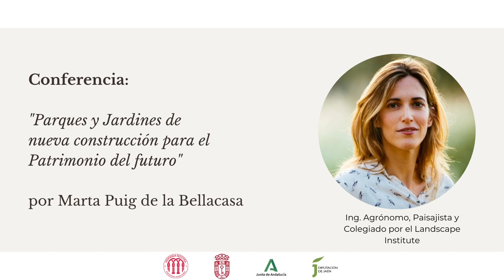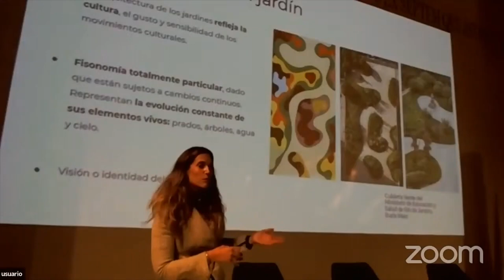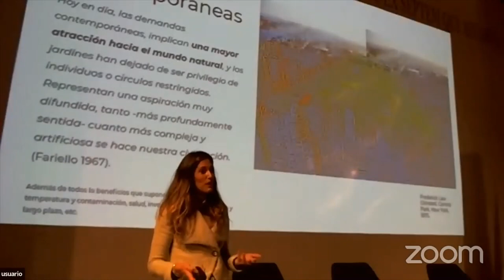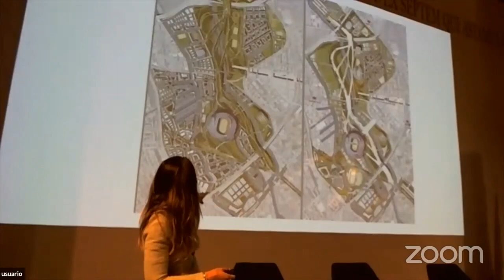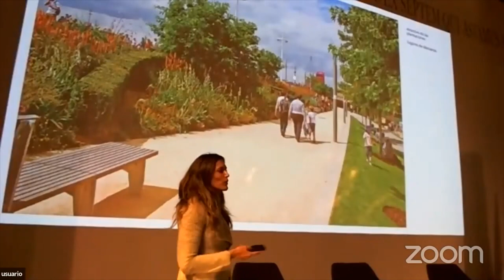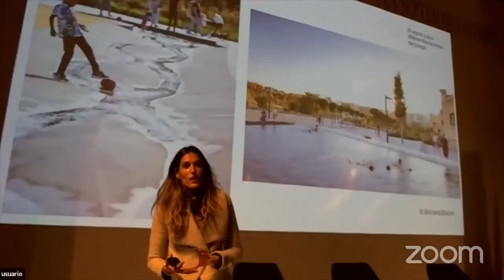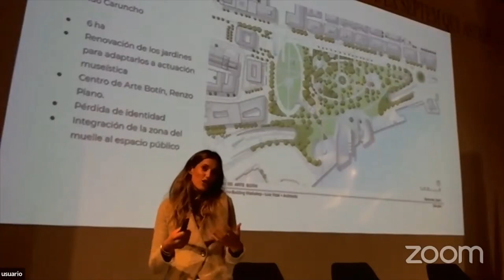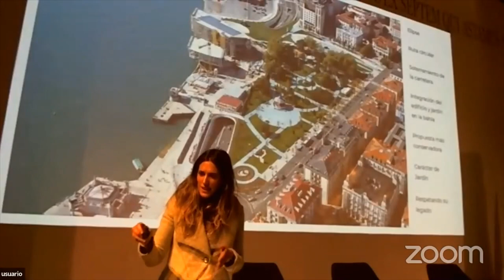"Parques y Jardines de nueva construcción para el Patrimonio del futuro" Marta Puig de la Bellacasa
Presentamos la I Jornada patrimonio cultural y mujeres que tuvo lugar los días 22 y 23 de octubre en la localidad de Alcalá la Real (Jaén).

Marta Puig de la Bellacasa es Ing. Agrónomo, Paisajista y Colegiada por el Landscape Institute. Trabajó en el Reino Unido para LDA Design y en Madrid para F. Caruncho & Asoc.

Entre los proyectos más relevantes en los que ha trabajado se encuentran el Parque Olímpico Queen Elisabeth 2020 y los Jardines de Pereda para Renzo Piano/Fundación Botín.  Desde 2014 tiene su propio estudio.

Más información en nuestra página web